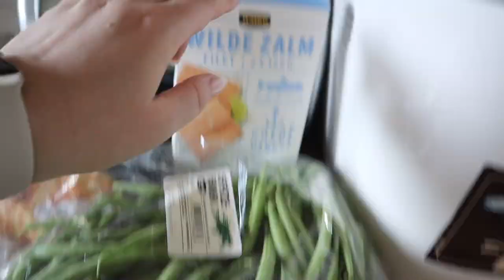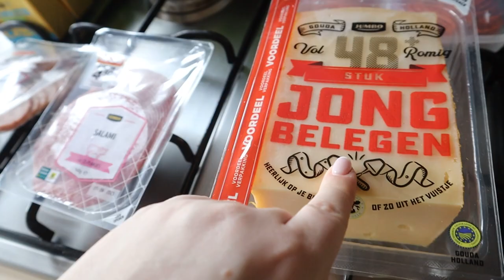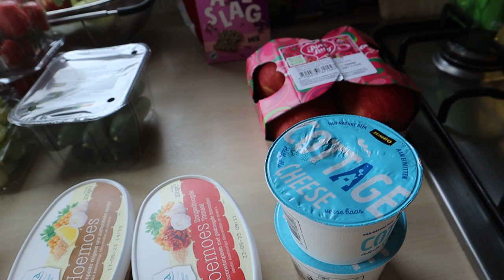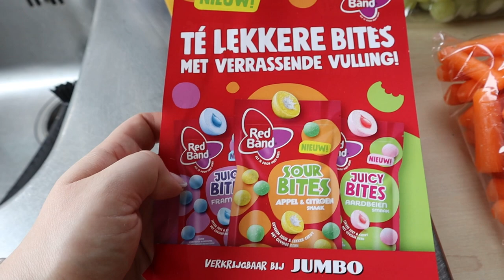WAT ETEN WIJ DEZE WEEK?! • Boodschappen haul #11 | Mariliza Pauwels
Het is meivakantie en daarom zijn de boodschappen ietsjes anders.

Zondag: Broodje hamburger met salade
Maandag: Vis met sperziebonen en aardappelkrokketten
Dinsdag: Pasta Boursin /. Uit eten
Woensdag: Beef Teriyaki / Sushi
Donderdag: Boterham gebakken ei / Gourmetten
Vrijdag: Beenham met worteltjes en krieltjes
Zaterdag: Friet met snacks